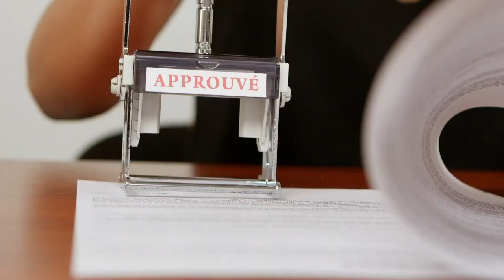Économie circulaire : quels enjeux pour la mode de demain ?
25% des vêtements restent invendus, moins de 1% des produits sont recyclés en nouveaux vêtements et les volumes de production devraient continuer d’augmenter de presque 3% par an d'ici 2030. Compte tenu de ces paramètres, il est impératif d'agir. Un moyen prometteur pour l'industrie de la mode de réduire son impact environnemental consiste à mettre en place des modèles circulaires et ainsi à progresser sur les « quatre R » : Réemploi, Réduction, Réparation et Recyclage. Mais les enjeux liés à une véritable mise à l’échelle de ces modèles sont immensess. Généralisation de l’écoconception (durabilité, traçabilité et recyclabilité des produits, nouveaux standards industriels et formation), réduction des déchets de production, rentabilité des nouveaux usages (seconde main, location et nouveaux modèles logistiques), développement des capacités de collecte, de tri et de recyclage, logiques de partenariats…  tour d’horizon des défis à relever par l’industrie pour véritablement entrer dans l’ère de la  mode circulaire . Les participants à cet atelier : Sandrine CONSEILLER, Joséphine RIEMENS, Pascal MORAND, Vanessa MASLIAH, Isabelle GUICHOT. En partenariat avec Institut Français de la Mode.